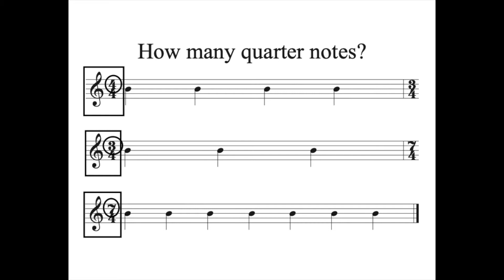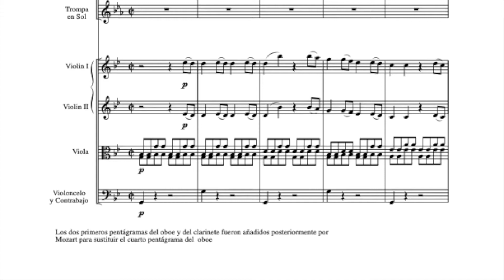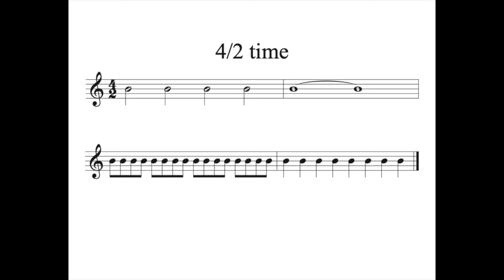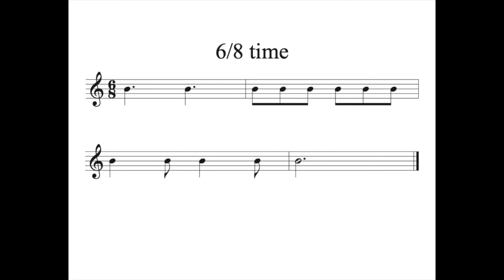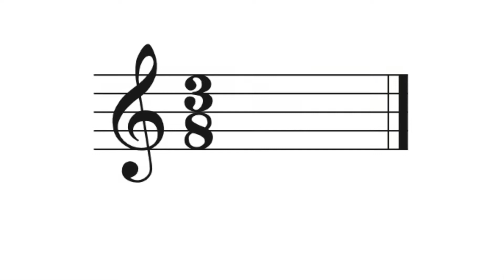Theory Time with Mr. Nick! - Day 4 (Time Signatures)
Longino Virtual Music & Arts Conservatory:  Theory Time with Mr. Nick! - Day 4 (Time Signatures)